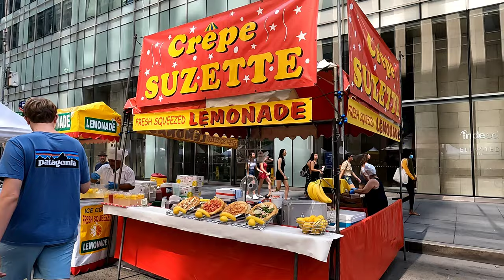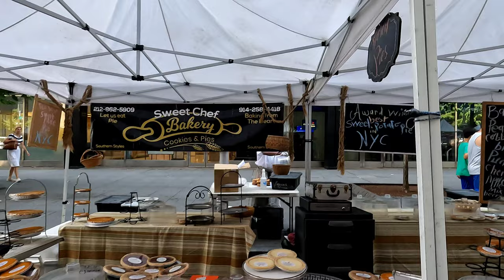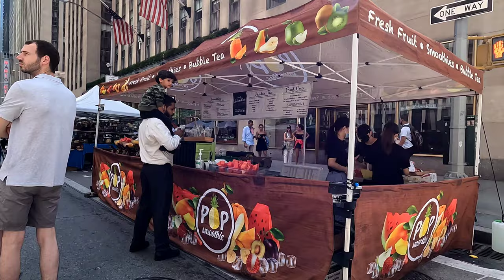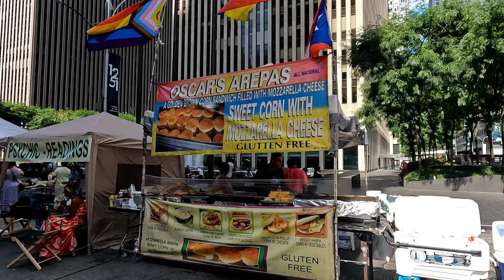Festival of the Americas - 6th Avenue, NYC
A walk through the Festival of the Americas on the Avenue of the Americas (6th Avenue) from 42 to 50th streets. July 2022.

*I picked up a cute hat at 12.52. only $8! (or 2 for $15)